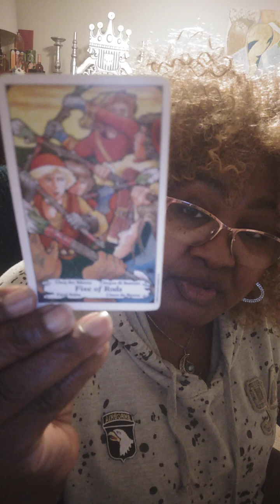Short n Sweet Message: VIRGO 💥💥"WARNING"💥💥 Something About to Shake You to The Core of Your Soul"